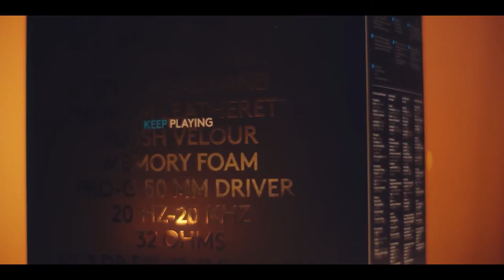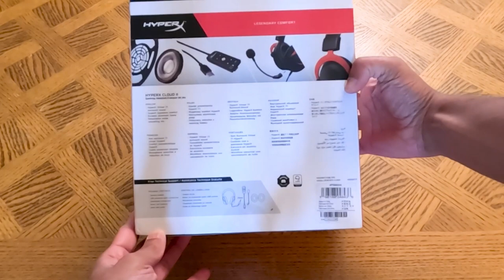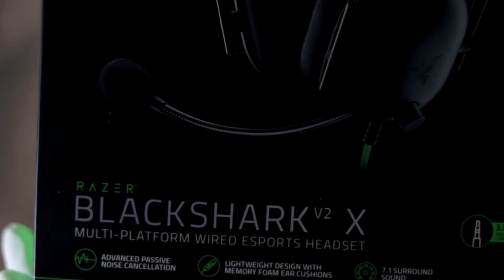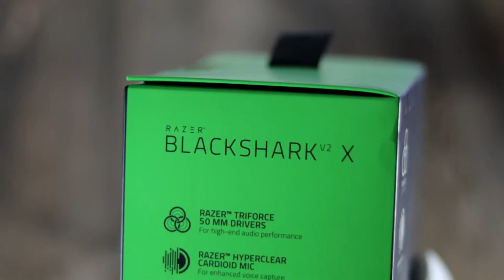3 Meilleurs Casque Gaming 2023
👌🏼Tous les liens des produits présentés ici 👇:
►🥇Casque Gaming Logitech G PRO X
►🥈Casque Gaming HyperX CLOUD II
►🥉Casque Gaming Razer BlackShark V2 X

💭 Vous êtes à la recherche d'un casque de jeu, mais vous avez du mal à faire un choix parmi les différentes options disponibles ? Dans cette comparaison, je vous présente les trois meilleurs casques de jeu abordables à commander chez vous pour l'année 2023.

Musique utilisée :
- summer-night-aftertune-no-copyright-music
- mihony-candy-space

Chapitres :
- 00:00 Quel casque gaming choisir ?
- 00:33 Casque Gaming Logitech
- 02:12 Casque Gaming HyperX CLOUD II
- 04:09 Casque Gaming Razer BlackShark V2 X
- 06:03 Outro